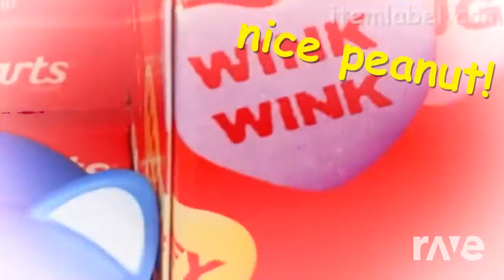thomas you're the leader x i love peepy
i forgot to make this public for some reason